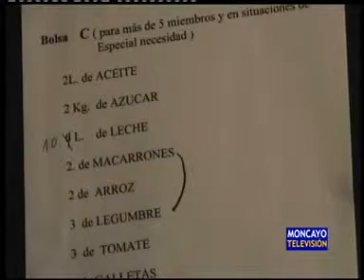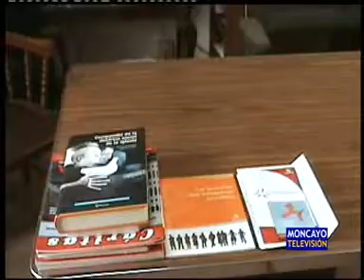Bodas de oro de Cáritas Diocesana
Han pasado cincuenta años desde que el obispo Manuel Hurtado hiciese oficial la constitución de Cáritas Diocesana de Tarazona. Hoy repasamos parte de su historia con uno de sus voluntarios, José Luis Ichaso, quien lleva ayudando a los necesitados desde 1993.